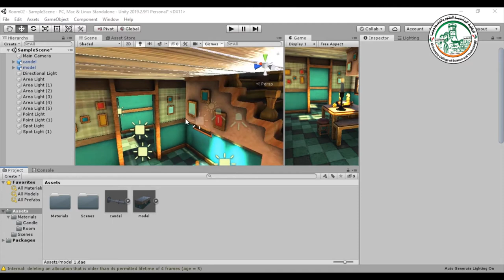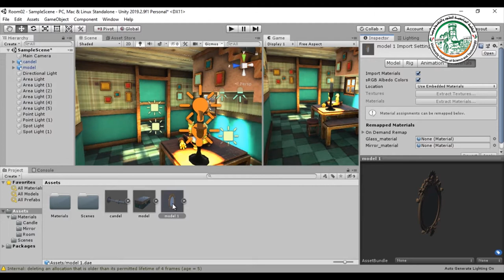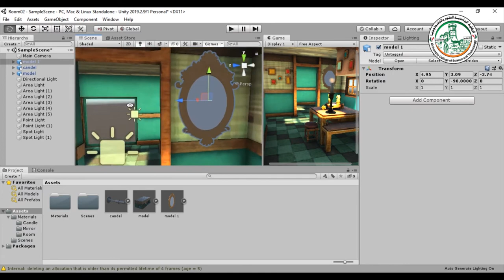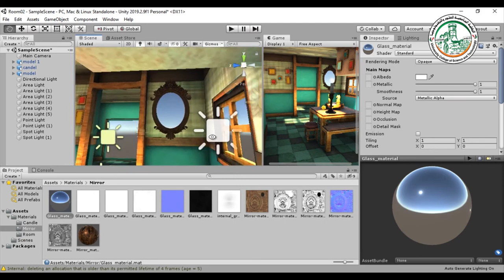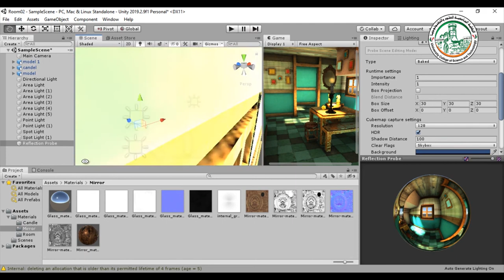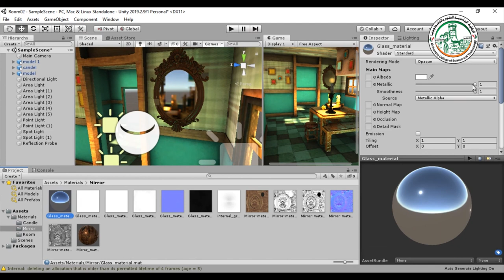إضاءة غرفة و معالجة الأنواع المختلفة للإضاءة في برنامج اليونيتي 04